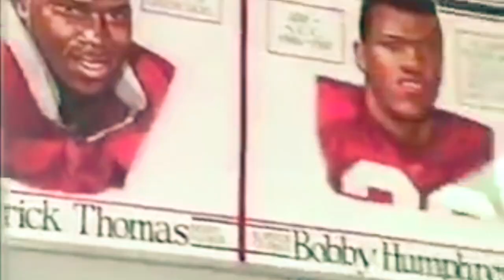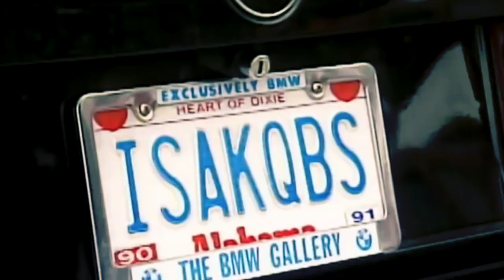Chief Sack Master (DT58) - Derrick Thomas Career Highlights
The NFL's Ultimate Sack Master. The Legend, Derrick Thomas, Was The Pinnacle Of Pass Rush For The Better Part Of A Decade. Built By Bama, Where He Set Collegiate Records, His Bar Was Set High For His NFL Career, And He Far Smashed Those Expectations. Surpassing His Own Potential, His Time On The Chiefs Was That Of Utter Personal Success. Known As One Of The Best Players To Ever Play, He Was One Of The Best People In His Ambassadorship As Well. With His Foundation, Named After His Favorite Football Situation, The Third And Long Foundation, He Helped Many Kids And Their Literacy. His Penchant For Kicking Ass On The Gridiron Was Second Only To His Penchant For Kindness Off Of It, And With A Smile As Big As His Heart, He Did Good Work. His Physical Being May No Longer Be With Us; But His Legacy, His Life, His Love Is Still Felt In This World Today. A True Generational Inspiration. May His Highlights On And Off The Field Live On Forever!

Enjoy, EveryBuddy! ✌️🤟🏈

SONG(S) USED: 1. Deliverance - Aliaksei Yukhnevich 2. Blockbuster - Infraction 3. Last Stand - Soundridemusic 4. Punch - Infraction 5. Wrath - Soundridemusic 6. Enemy - Alex Productions 7. Legendary - Alex Productions 8. Unexplored Moon - Miguel Johnson